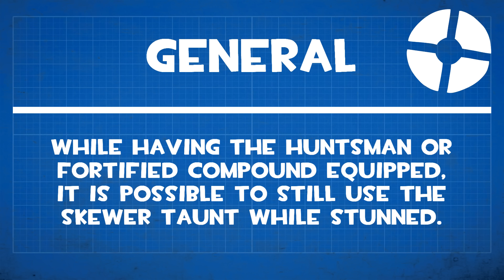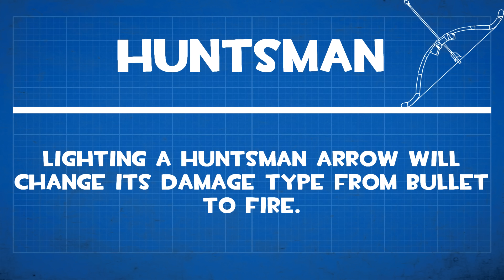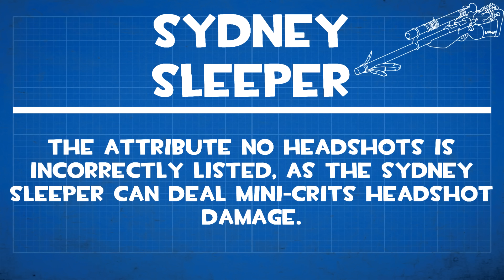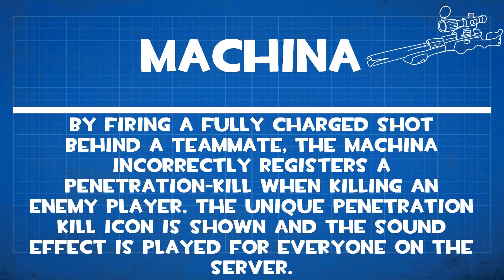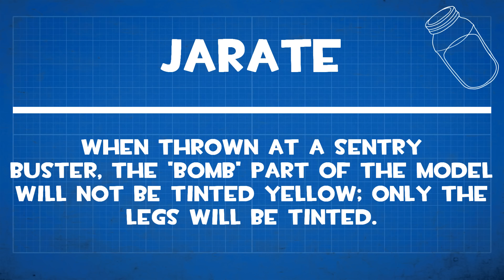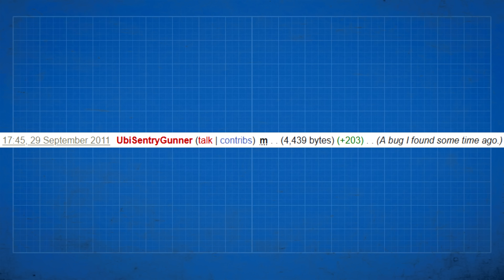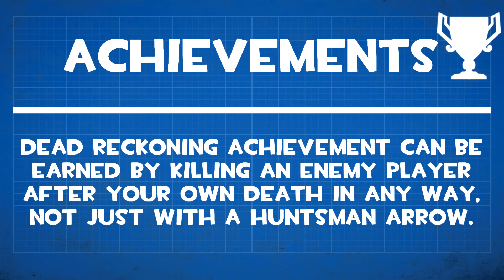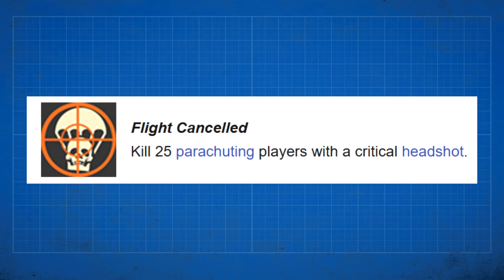TF2 Bug Busters: Sniper Bugs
Let's get ready to bumble.

Intro: 0:00
General: 0:49
Primary: 2:05
Secondary: 10:48
Achievement: 15:33
End: 18:38